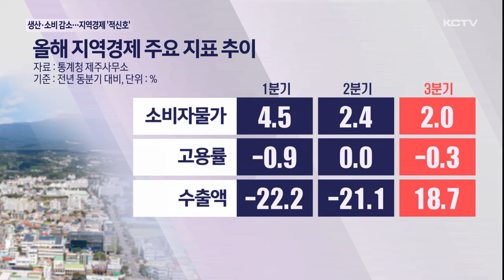생산·소비 감소…지역경제 곳곳 '적신호'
올해 3분기 제주도내 산업생산과 소비 모두 감소한 것으로 나타났습니다.

이뿐만 아니라 인구 유출이 늘고 건설과 고용시장에도 찬바람이 부는 등 지역경제 곳곳에 적신호가 켜지고 있습니다.